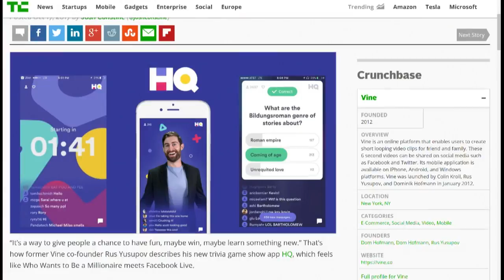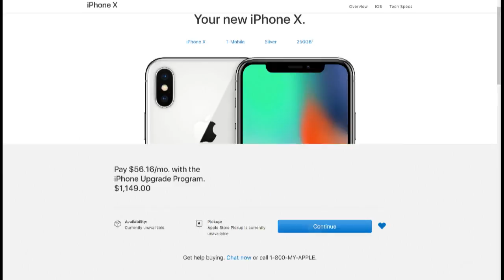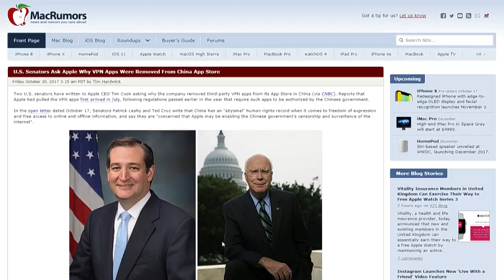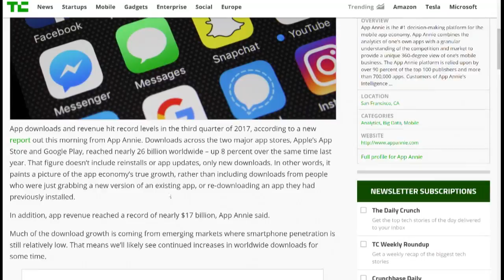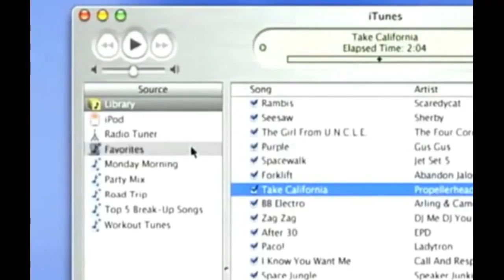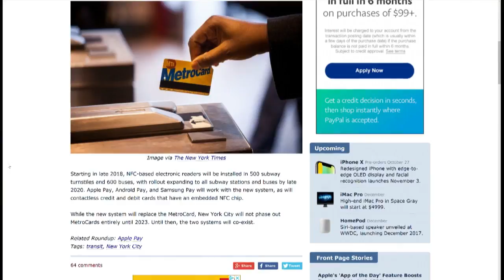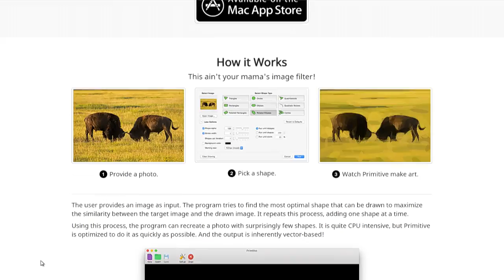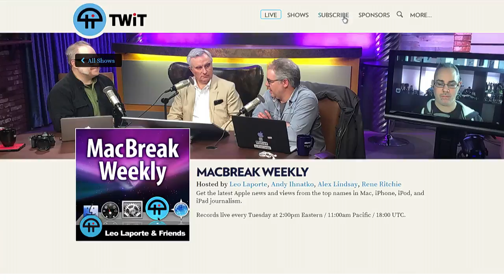MacBreak Weekly 581: When the Button Goes Blue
iPhone X orders start this week - here's how to be first in line. Pixel 2 XL's burn-in problems. There will be no October event. Apple vs Samsung: the case that would not die. iPhone Calculator bug. iPod's sweet sixteen.

Alex's pick: Omnigraffle 7
Rene's picks, Voltron on Netflix, Mophie Powerstation USB-C XXL Universal Battery
Andy's pick: Primitive
Leo's Pick: Sonos One